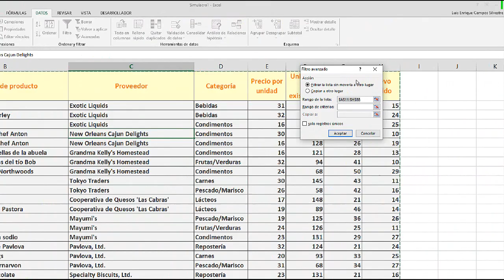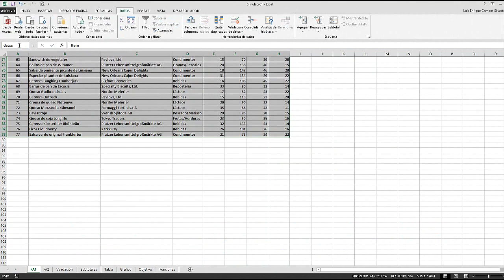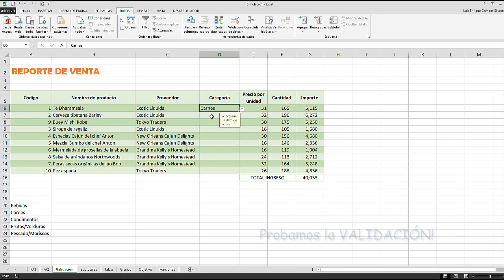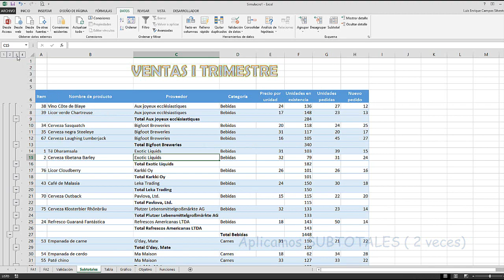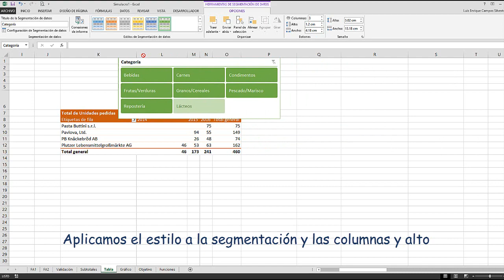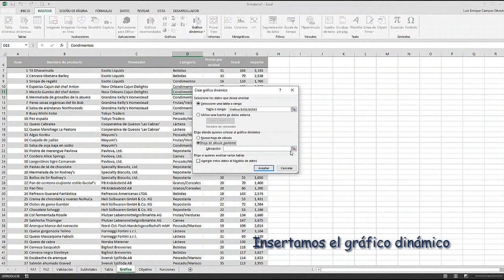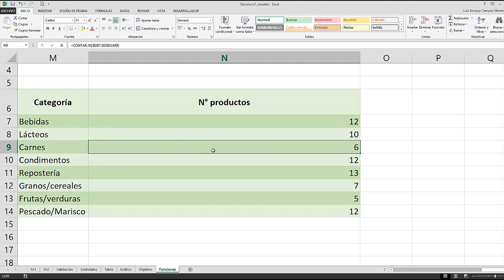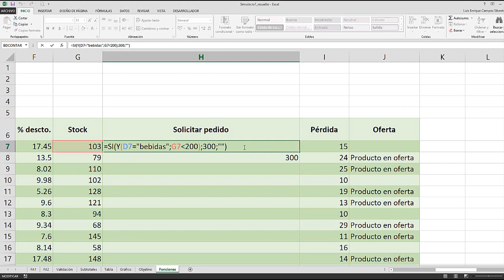Simulacro 1 (SOLUCIÓN)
IEP De La Cruz
5to Secundaria - Excel Expert